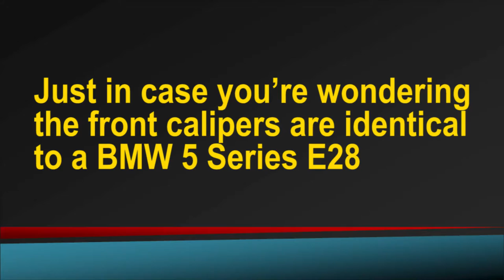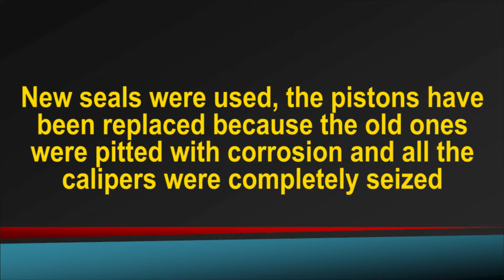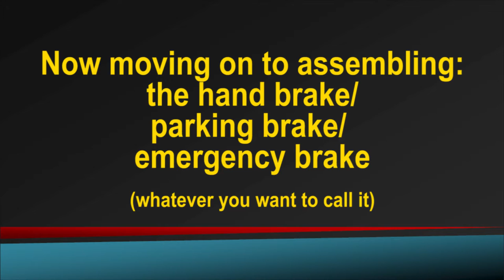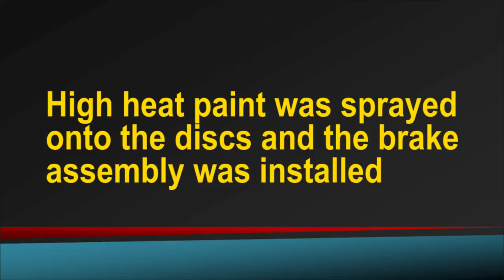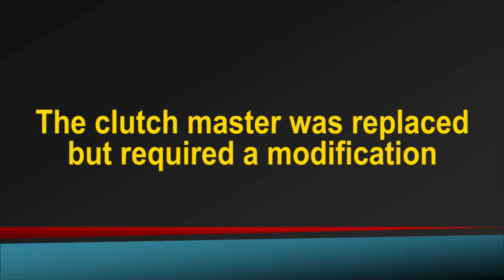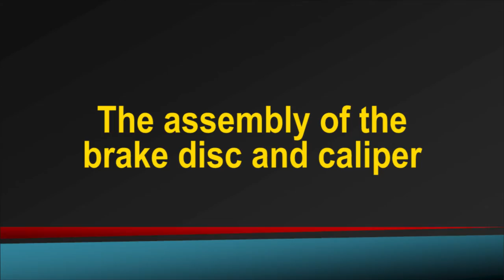Overhauling The Brakes - Maserati Spyder Part 41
Overhauling The Maserati Biturbo Spyder 2.8 litre.

Here is the rebuild procedure of the braking system front to back. The video was condensed in a way were you only get to see easy side of the repair.

Also here you get to see the machining procedure in order to remove the overheated glaze on the faces of the disc by means of a lathe

The Video taken and pictures shown are of my own property and is used for educational, criticism purposes. The whole work done is a non-profit production.

Move That Azz by MK2

Arriba Mami by Jingle Punks

Dizzy by Max Surla/Media Right Productions

South Town by Riot

Cologne 1983 by Josh Kirsch Media Right Productions